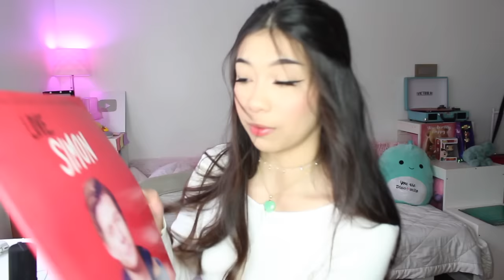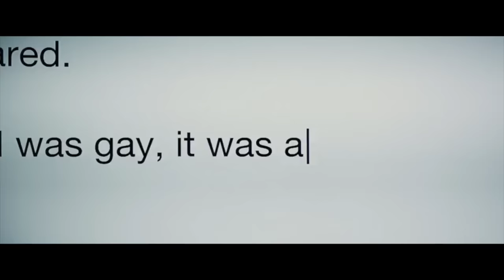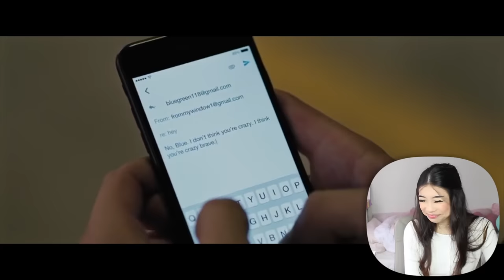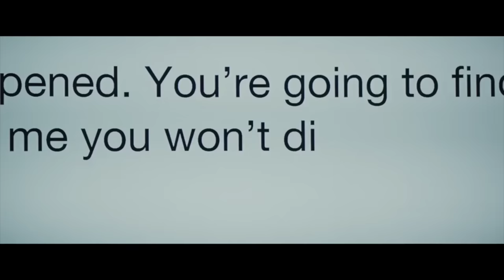Watching **Love, Simon** and Crying... a lot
she cried